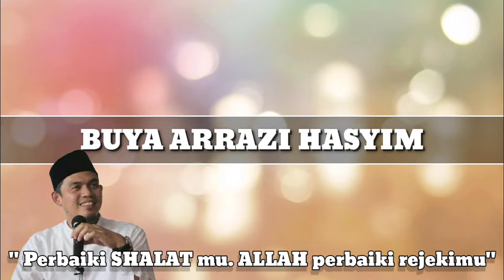HAKIKAT SHOLAT - BUYA ARRAZY HASYIM